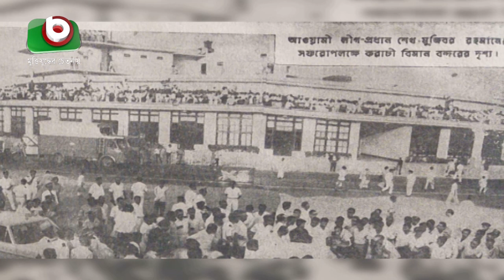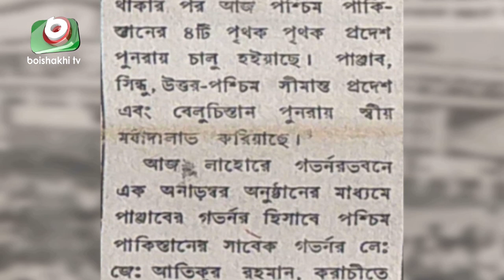স্বার্থান্বেষীরা নির্বাচন বানচালের চেষ্টা করিতেছে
স্বার্থান্বেষীরা নির্বাচন বানচালের চেষ্টা করিতেছে  | The Election Was Thwarted | Bappa | 01July20